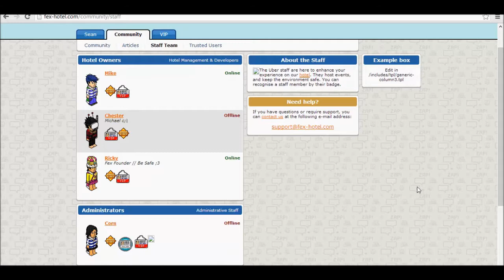New Habbo Retro 2013 fex Hotel!